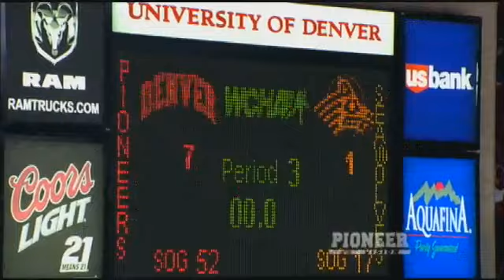HKY v Alaska Anchorage (8 MAR 13) - Highlights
The No. 12/11 University of Denver ice hockey team used a pair of goals from sophomore Zac Larraza (Scottsdale, Ariz.) as it cruised to a 7-1 rout of Alaska Anchorage on Friday night at Magness Arena